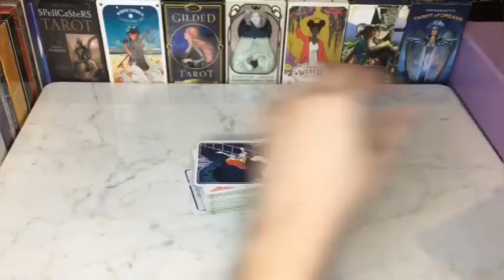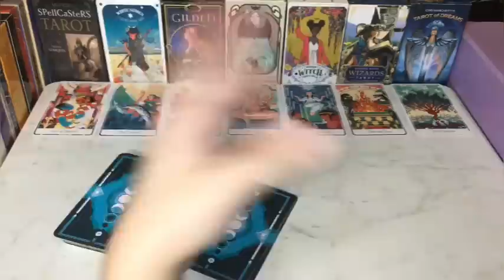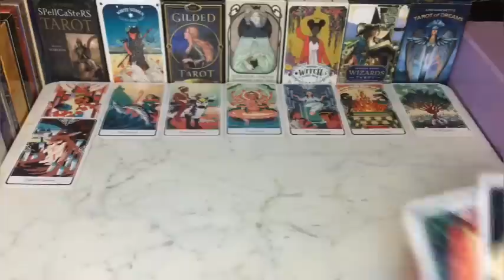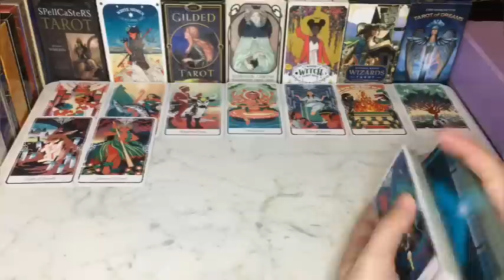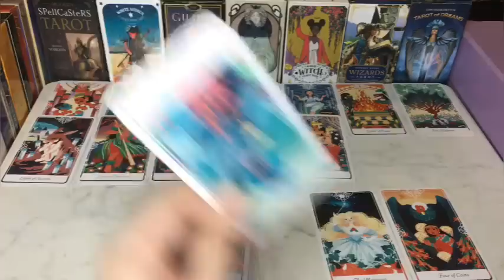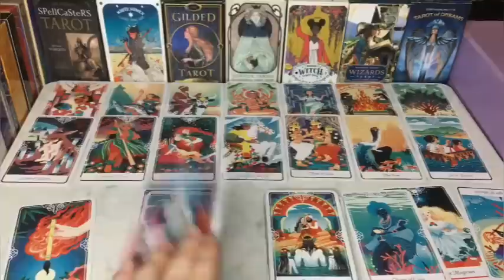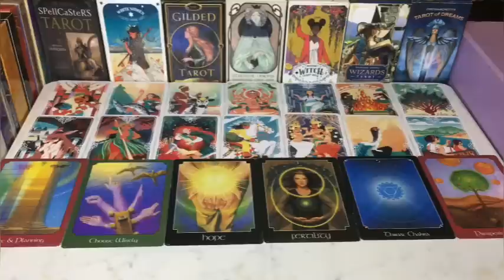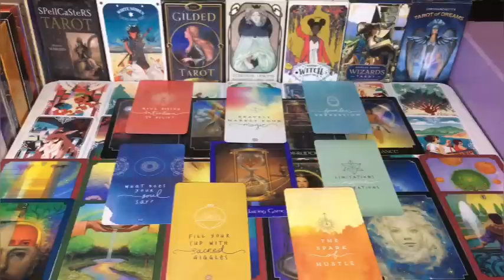WHAT IS THEIR HEART♥️TRUE FEELINGS💭🥀HINDI-URDU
Hey♥️Welcome

BEAUTIFUL SOUL✨

7777